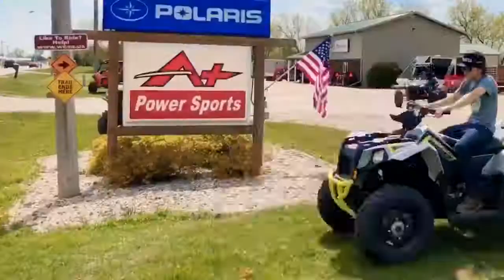We're A+ & this is how we ride!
May 2019 Memorial Day Savings Sale. At A+ Power Sports in Elkhorn, WI we are team Polaris and we are a family dealer that rides!